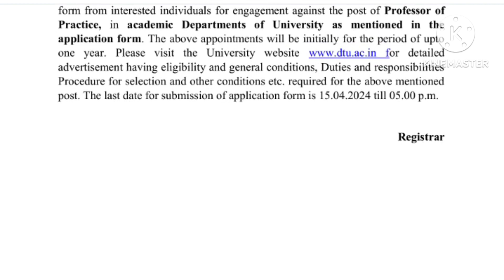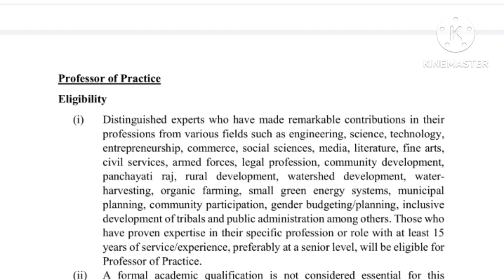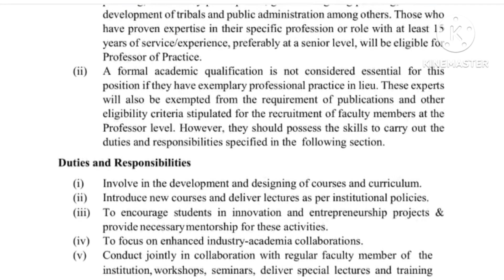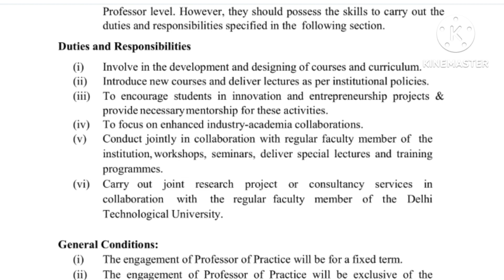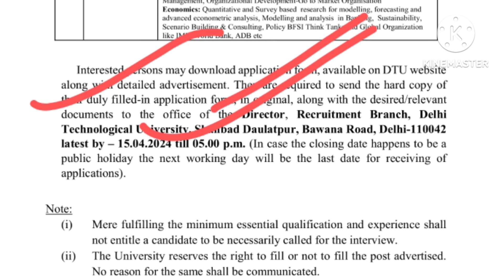ASSISTANT PROFESSOR NEW RECRUITMENT NOTIFICATION 2024/TEACHER JOB NEW VACANCY 2024/DTU VACANCY 2024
Your Queries👇👇👇👇
 Teaching Recruitment